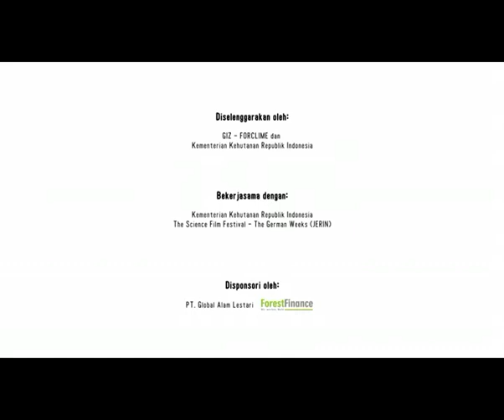JERIN Announcement: FORCLIME Photo-Contest 2011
2011 the world celebrated the United Nations International Year of Forests. The GIZ Forests and Climate Change Program (FORCLIME), together with the Ministry of Forestry of Indonesia, supports the International Year of Forests through an online Photo-Contest.